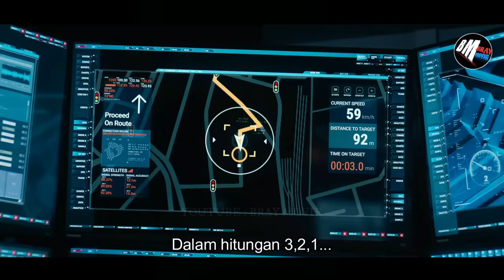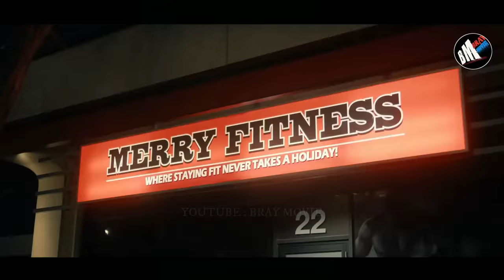Misi Terakhir Dari Agen Rahasia Yang Terkenal Brutal - Alur Cerita FIlm Action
denzel washington
yakuza
Arnold Schwarzenegger
mafia yakuza
liam neeson
scott adkins
trailer
sub indo
alur cerita
review film
film action
yakuza
gangster
bluray movie
triple h
kungfu
film thailand
film china
duncan
perang dihutan